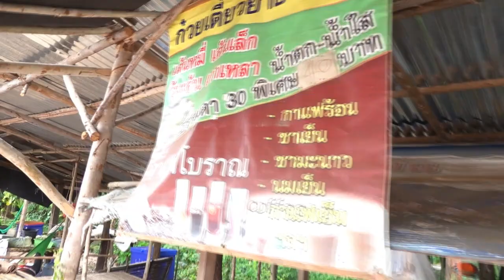กินก๋วยเตี๋ยวตลาดริมทาง แถมยำจานใหญ่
อีกช่องกินข้าวแลง ครัวยายตึ่ง